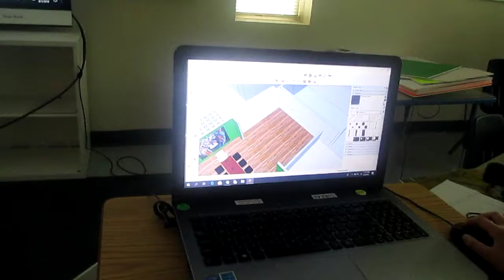Week 6 Pre Architecture 2